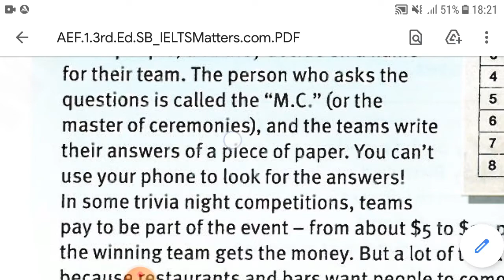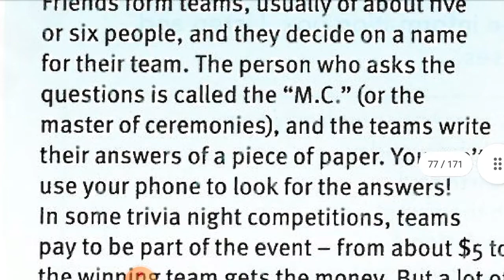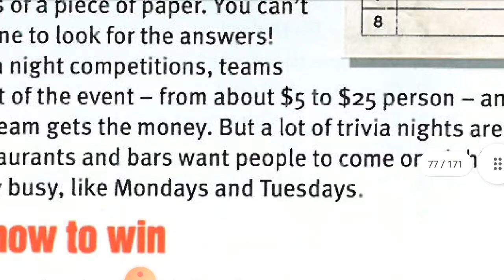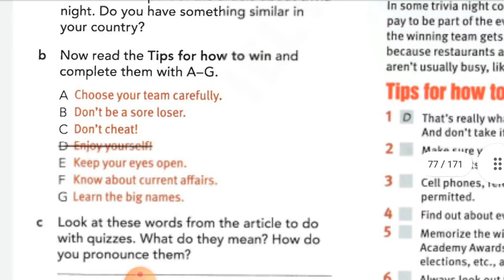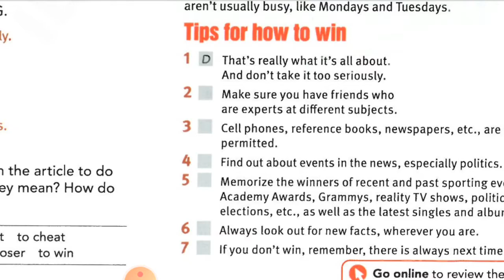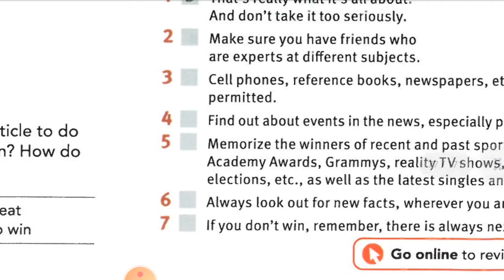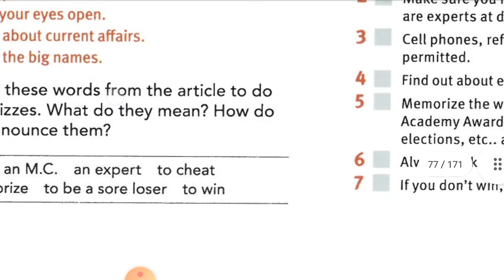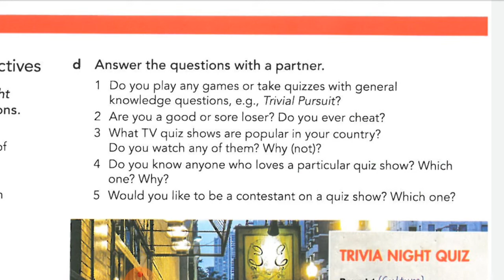امریکن انگلیش فایل۱|ویرایش۳|درس۱۰۹|صفحه۷۵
درود به همه دوستان و همراهان خوب فیلینگلیش ۲۰،
توی این درس، بخش reading رو در صفحه هفتاد و پنج کتاب امریکن_انگلیش_فایل_۱ ویرایش_سوم با هم کار خواهیم کرد.
تمرین اسپیکینگ و تلفظ هم داریم.